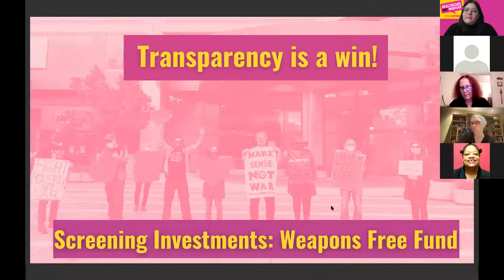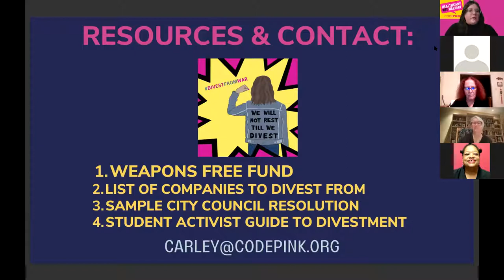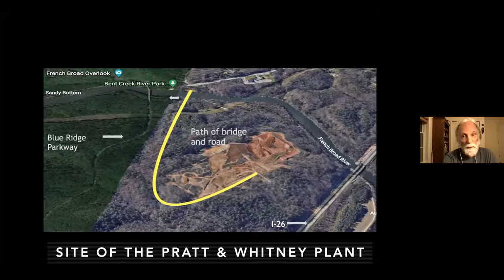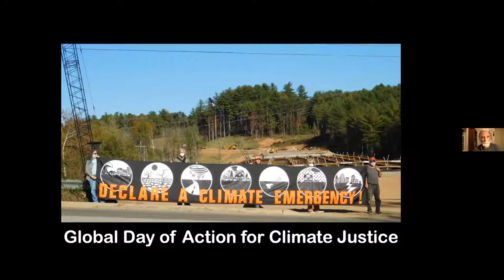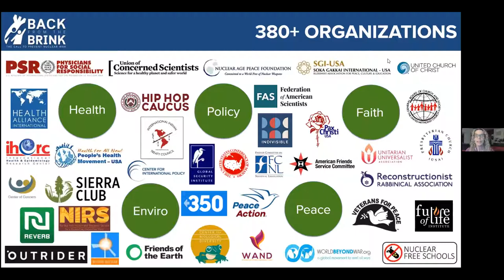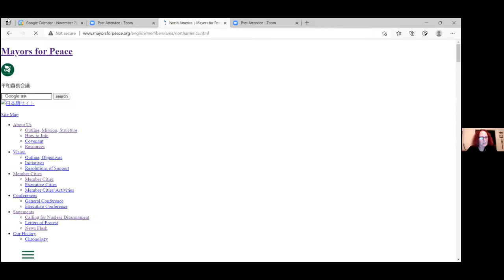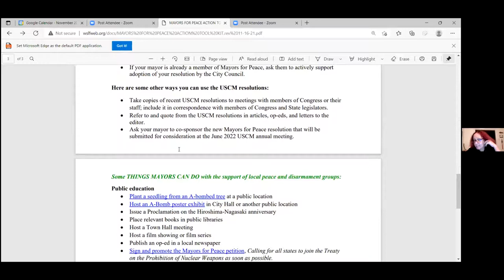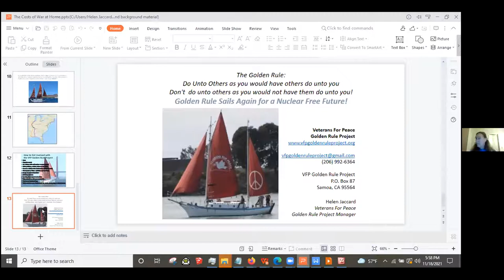The Cost of War at Home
CODEPINK and United for Peace and Justice unite for this webinar examining the costs of war on us here at home.

Keynote Address:
Rev. Liz Theoharis, Co-Chair of the Poor People's Campaign

Featured Speakers:
Jackie Cabasso
George Friday
Carley Towne
Ken Jones
Helen Jacquard
Denise Duffield